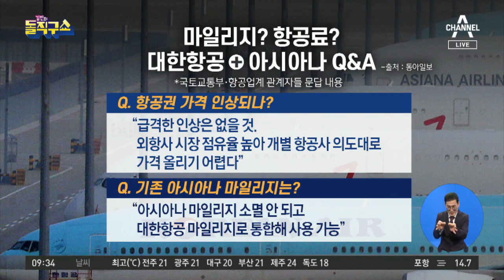아시아나 품는 대한항공…세계 7위 항공사로 | 김진의 돌직구 쇼 612 회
한경 대한항공, 아시아나 인수…세계 7위 항공사로
한국 신의 한수냐, 승자의 저주냐…대한항공·아시아나 통합
서울 세계 7위 초대형 항공사…또 8000억 쏟아붓는다